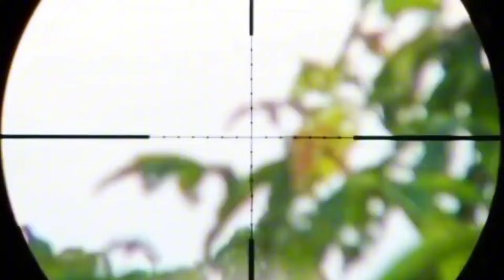BERBURU PUNAI:HEADSHOT!!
BERBURU PUNAI EDISI HEADSHOT
BERBURU PUNAI DI HUTAN YG MASIH ALAMI
KONTEN BERBURU SANGAT TIDAK DIREKOMENDASIKAN BAGI YANG TIDAK HOBI BERBURU AGAR TIDAK SALAH FAHAM.